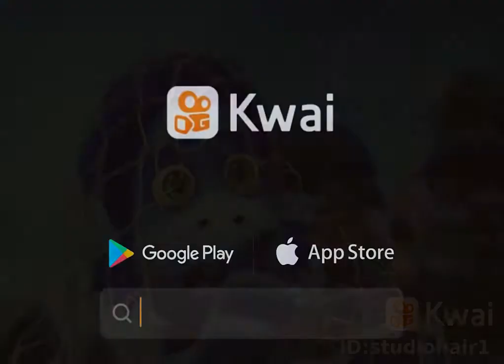1 de julho de 2021